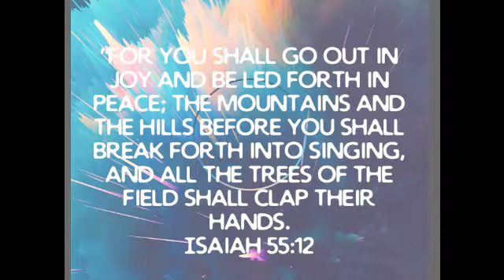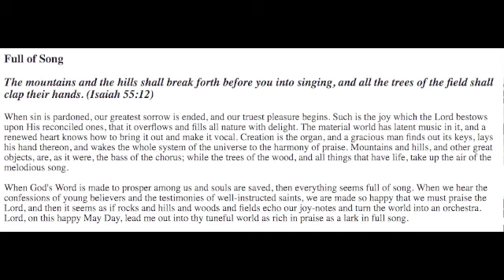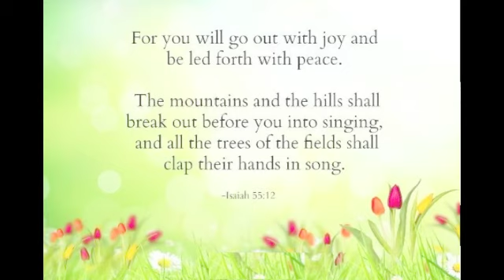Spurgeon Break forth into singing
daily devotion-joy of salvation